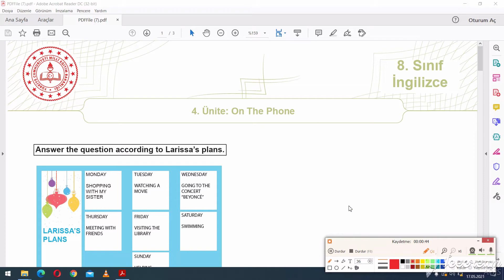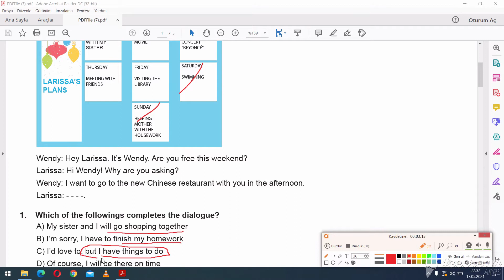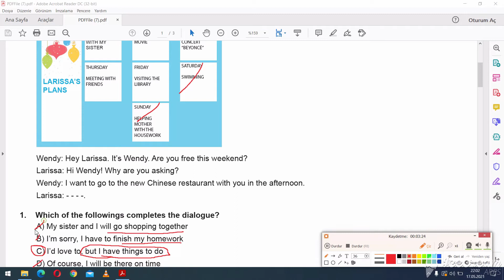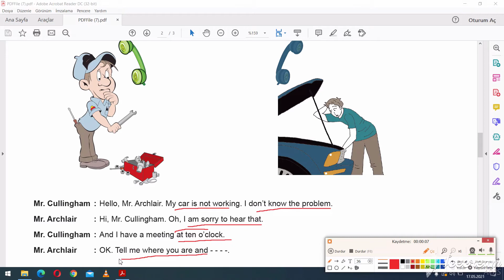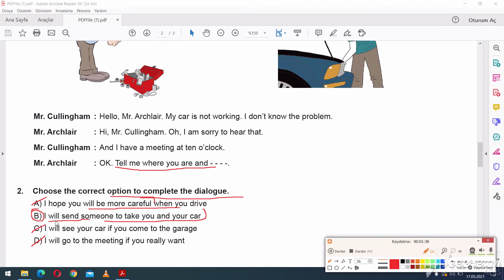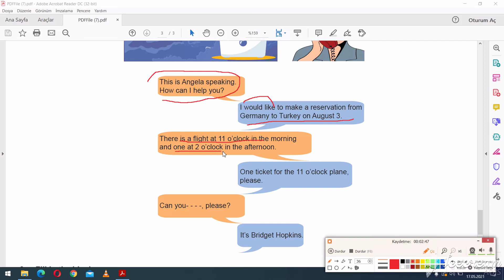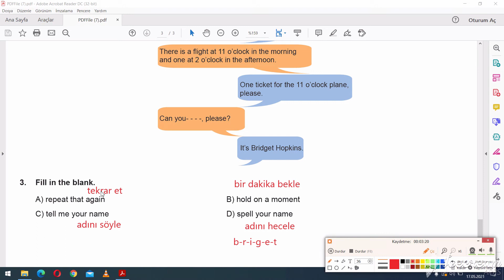8.SINIF İNGİLİZCE 4.ÜNİTE ON THE PHONE -ON THE PHONE MEB KAZANIM KAVRAMA ÖRNEK SORULARI-eba